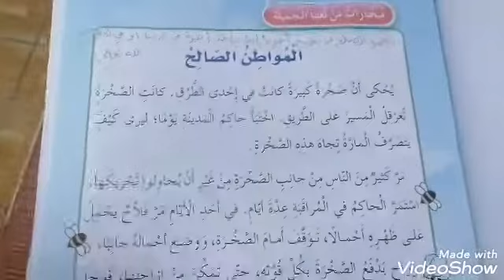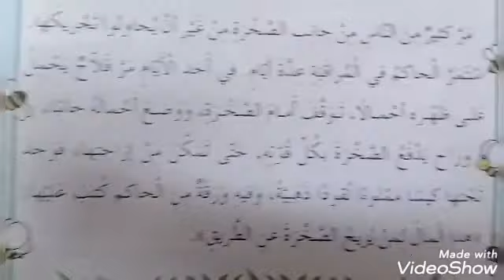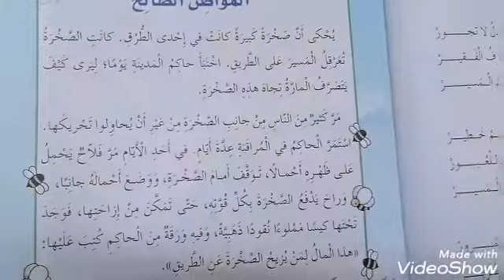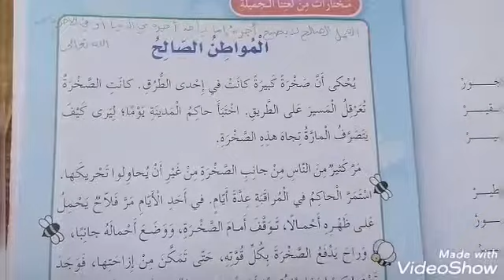أنشودة إشارة المرور الصف الثالث